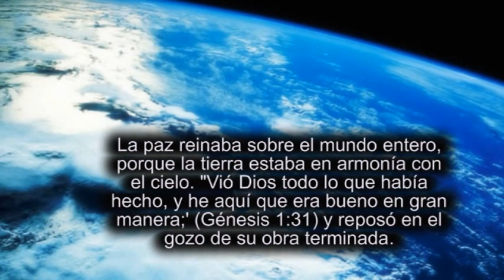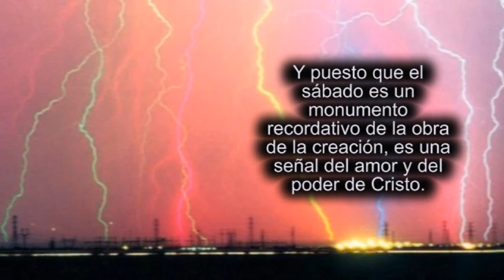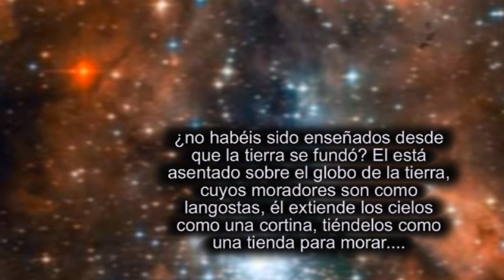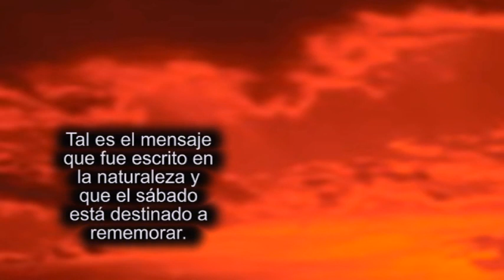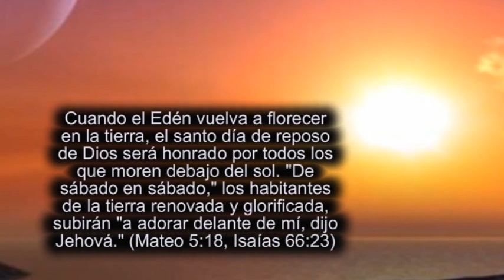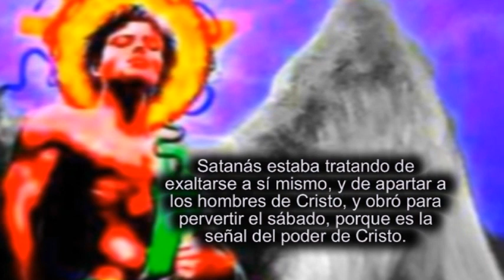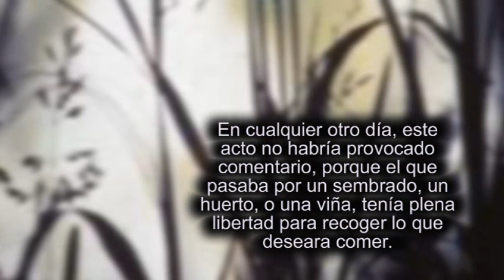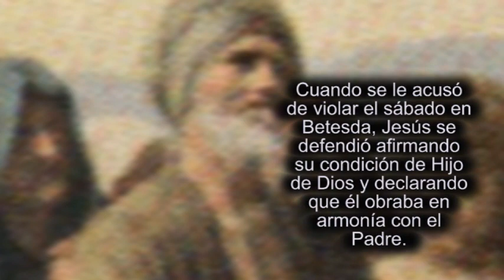029 EL SÁBADO (UNO)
EL SÁBADO fue santificado en ocasión de la creación. Tal cual fue ordenado para el hombre, tuvo su origen cuando "las estrellas todas del alba alababan, y se regocijaban todos los hijos de Dios." (Job 38:7) La paz reinaba sobre el mundo entero, porque la tierra estaba en armonía con el cielo. "Vió Dios todo lo que había hecho, y he aquí que era bueno en gran manera;' (Génesis 1:31) y reposó en el gozo de su obra terminada.